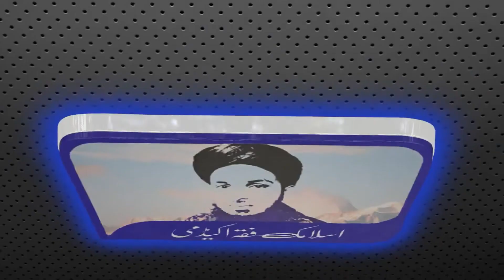6 September Youm e Shohada e Pakistan | یوم شہداء پاکستان | Molana Ilyas Ghuman 2020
6 September Youm e Shohada e Pakistan | یوم شہداء پاکستان | Molana Ilyas Ghuman 2020